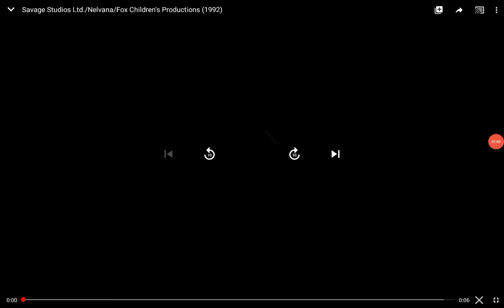savage studios ltd nelvana fox children's productions #1